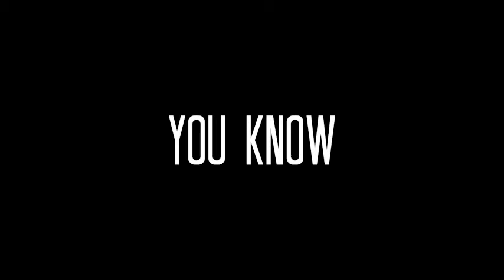Got Tagged | About Me Video | I Like The Remix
So If the video went to fast for some of you heres the 411 about me:

1. My name isn't TJ (alias name lol mysterious)

2. Fav TV Shows:
* True Blood
* TVD
* Once Upon A Time
* Lost Girl
* Baby Daddy
* The Originals

3. Top 5 Movies: (because I could go on forever with the amount of movies I watch)
* Avengers
* FastFive (I like them all but that one is my fav)
* Van Helsing

4. Books I Like to Read:
*BDB Series (top 3)
-Lover Eternal
-Lover Awakened
-Lover Revealed
* Larissa Ione Books
* Twilight Saga

5. What I like to do for fun:
*Making Graphics
-fan-fic banners
-profile pics
-link buttons
-site banners

*Gaming
-xbox
-wii

*Beach
*Basketball
*Video Editing

*Ships:
-Klaroline
-Kalijah
-Mabekah
-Danny and Riley

*Team____:
-Jacob Black
-Clearwater
-Daryl Dixon
-Damon Salvatore

*I like classic old cars

I'm alsoa mother of 3 boys :)

Credit:

Song: I Like The Remix (NKOTB)
Coloring: (for the little video clip edit) MysticTutorials